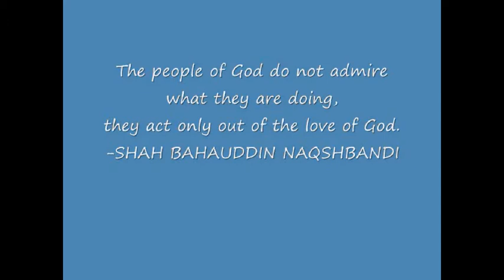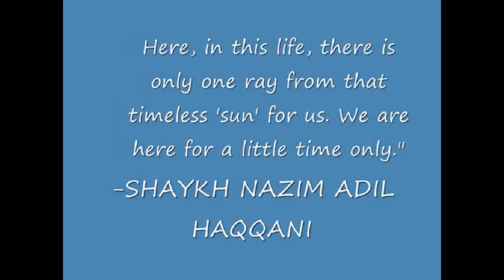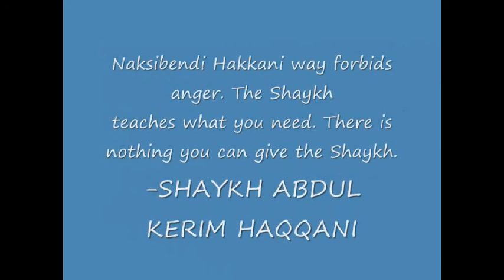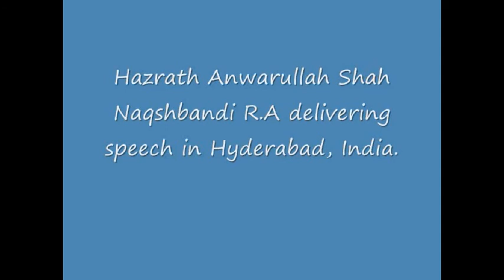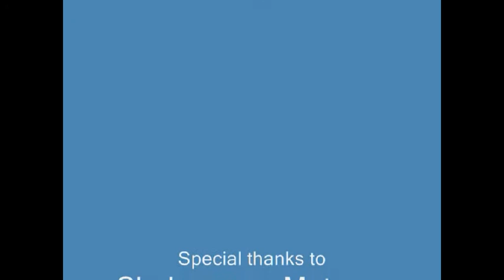Naqshbandi Shaykhs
Dedicated to our beloved Naqshbandi Shaykhs...